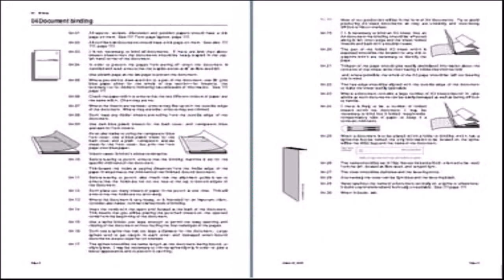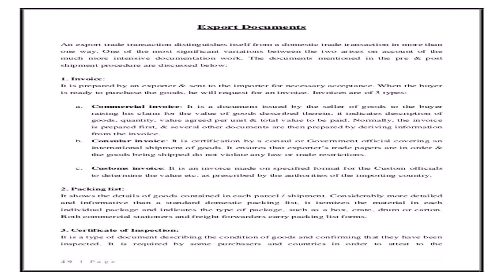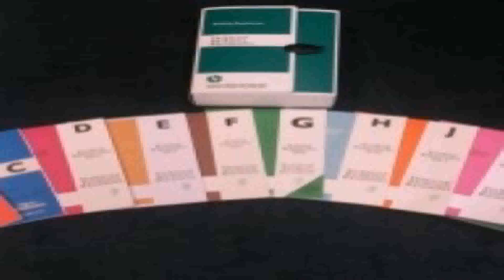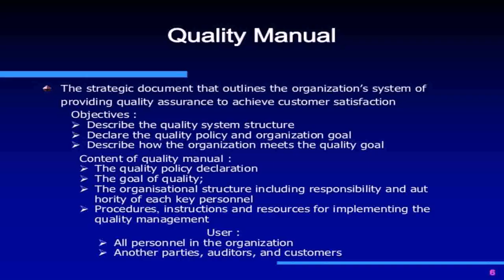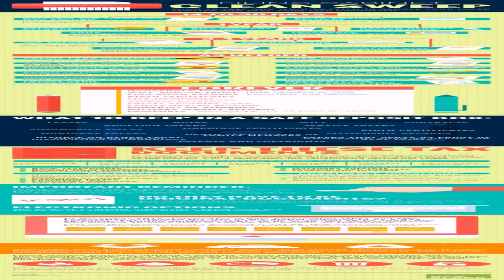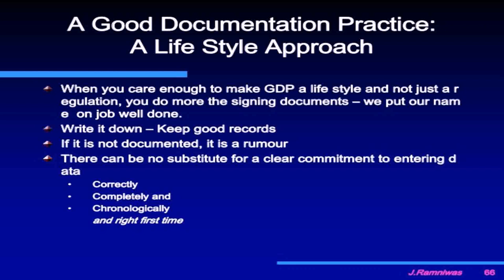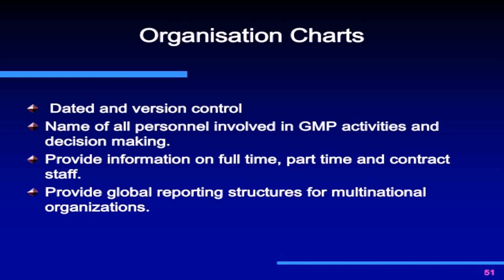House Styles Of Organisational Documents (see description) (see description)